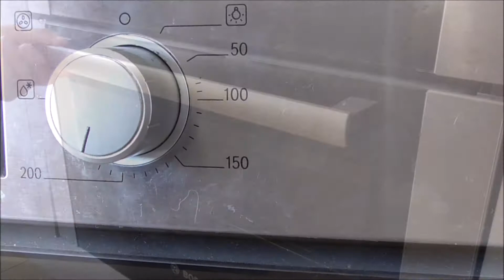Mark making scones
We caught up with Mark our Head Chef at anglersrestcafe where he demonstrated how he makes his delicious scones for the signature cream teas offered at The Angler's Rest here at Redbridge Lakes.